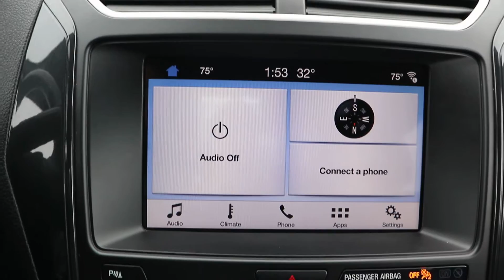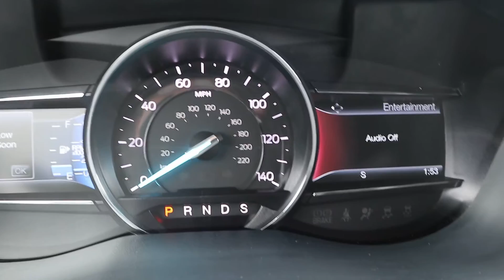Used 2017 Ford Explorer XLT Walk Around (PF83834)